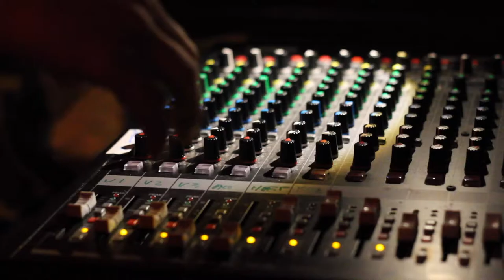Boll Weevil - Awkward Family Portraits (Live at Dukebox)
Contemporary Americana Folk band, Awkward Family Portraits, perform Boll Weavil live at Dukebox in Dukes Bar, Finniestion, Glasgow.